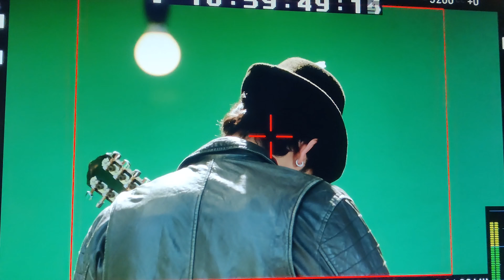Rudraksh In DDLJ Avatar | Yeh hai Chahatein Dil Wale Dulhaniya Le Jayenge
Watch Yeh Hai Chahatein Monday to Saturday 10:30pm on Starplus and anytime on Hotstar.